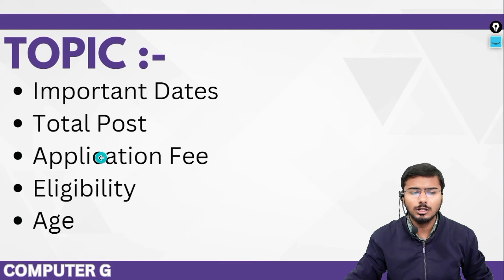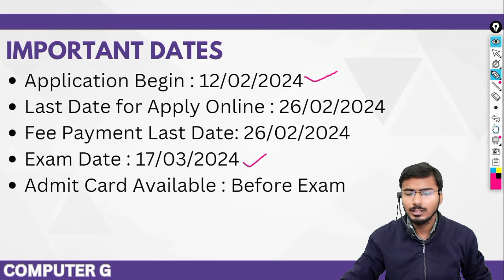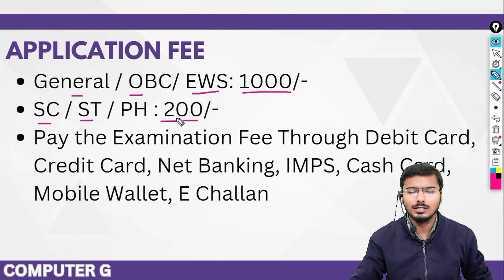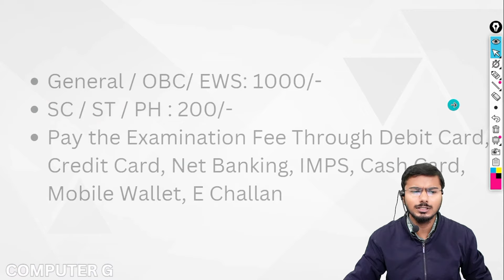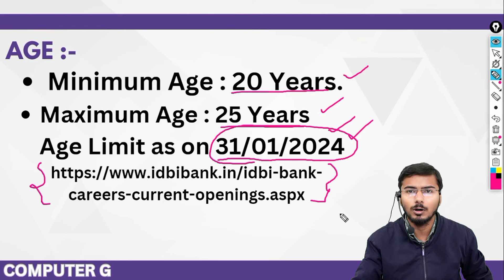IDBI Manager Notification 2024-25 Out | IDBI PGDBF Junior Assistant Manager Notification 2024-25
IDBI PGDBF Notification 2024-25 Out | IDBI JAM PGDBF Notification 2024 | IDBI Junior Assistant Manager Notification 2024-25 | IDBI Recruitment 2024